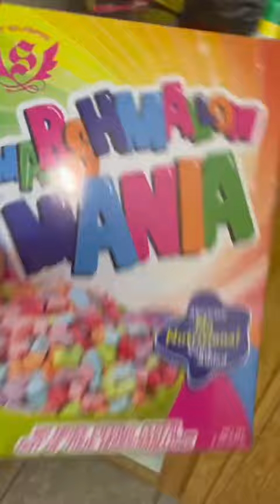I thought we was gonna have a movie night 😞 zoshy movies app @trippy.precious @jazminera